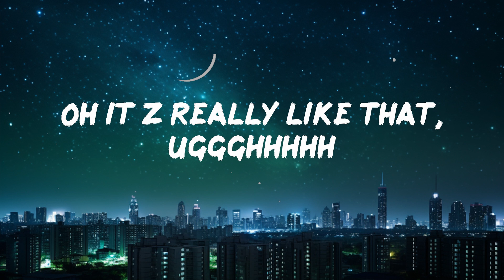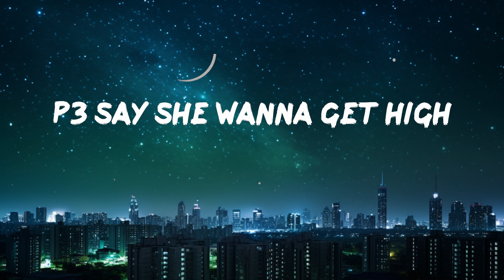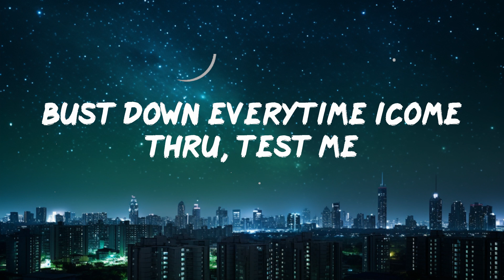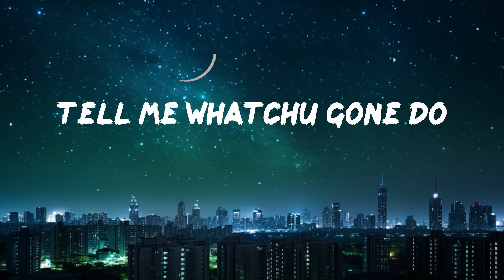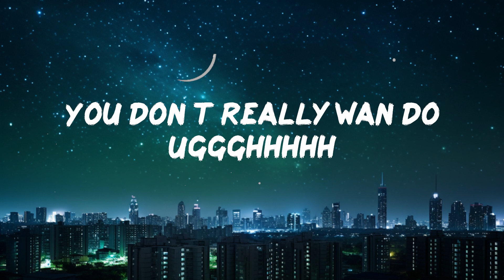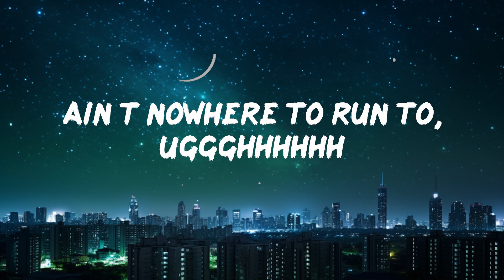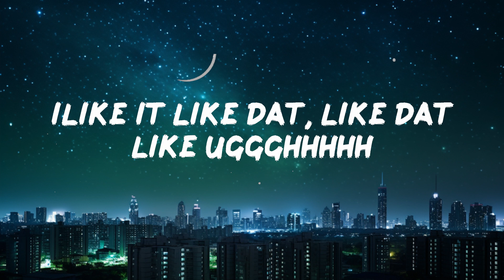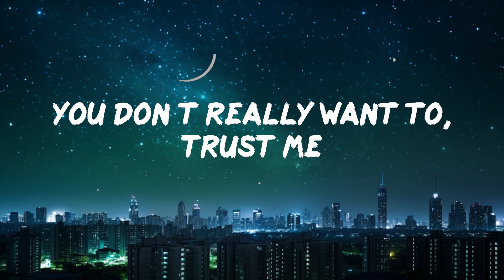LongLiveCzar - Sicario (iLike It Like That) (Lyrics) | 30mins - Feeling your music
LongLiveCzar - Sicario (iLike It Like That) (Lyrics)

📜Lyrics Sicario LongLiveCzar:

iLike it Like dat
what
what
what
iLike it Like dat Like Uggghhhhh
iLike it dat
iLike it Like dat, Like dat Like
iLike it dat
iLike it Like dat, Like dat Like Uggghhhhh
Link me after midnight
P3 say she wanna get high
Yes, ummm, baby gyrl iBeen fly
you just need to sit tight
empty out yo zip drive
get lit
welcome to the fish fry (who dafuq)
24/7 in my disguise (try ya luck)
u don’t really wanna fuck w/this guy (forgettabout it)
wavvy as a Muphucc’n riptide
have you like Ugggghhhhh
Tell me whatchu gone do
Bust Down everytime iCome thru, test me
you don’t really want to, trust me
You don’t really wan do Uggghhhhh
Hitchu with the Kung Fu
Saucin
pocket full of ponzu
no it ain’t a run thru
Ain’t nowhere to run to, Uggghhhhhh
what
what
what
Said iLike it Like dat, Like Uggghhhhh
iLike it dat
iLike it dat
Now we on the right track
Bad bitch all up on my iChat
Might not hitchu right back
Oh it’z really like that, Uggghhhhh
You can call me Mike Jack
What bih? Yes I’m off the spice rack
Heard you got yo ice cracked
Still ain’t get yo stripes back, Uggghhhhh
Kill you with the Kung Fu
Saucin